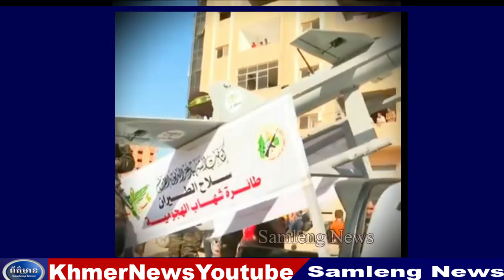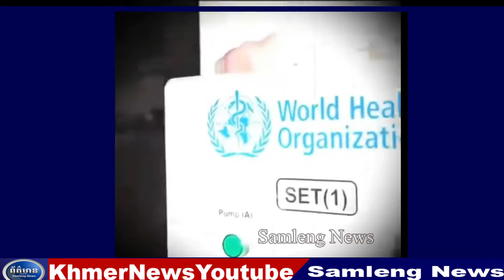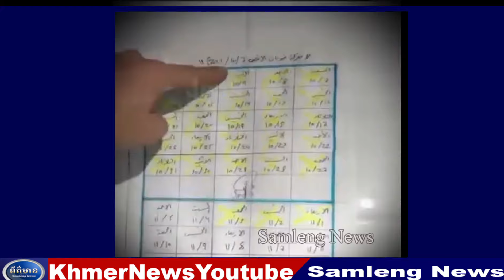មានរឿងអីចេះ! អ៊ីស្រាអែលព្រមានប្រយ័ត្នធ្លាក់ក្នុងរណ្តៅភ្លើងឆេះកាលគ្មាននរណាបានសុខ, Samleng News